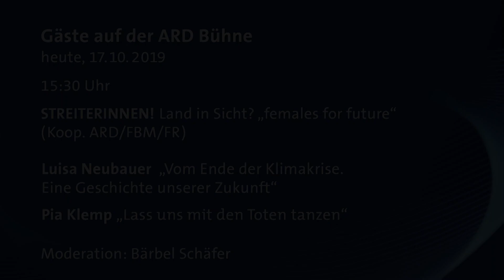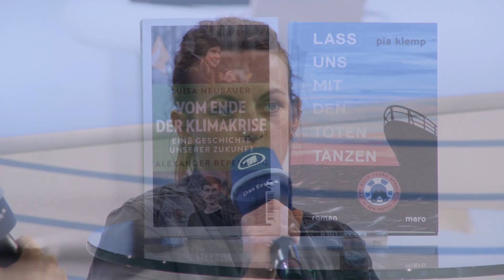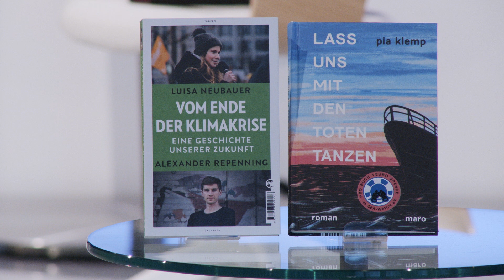"Streiterinnen": Luisa Neubauer (Fridays For Future) und Pia Klemp (Sea-Watch) auf der FBM19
„Wütend, weiblich, widerständig“ das ist es, was sie vereint: Luisa Neubauer, eine der Hauptorganisator*innen der „Fridays For Future“-Demonstrationen in Deutschland und Pia Klemp, Kapitänin der Sea-Watch. Die eine fordert eine brachiale 180-Grad-Wende in der internationalen Klimapolitik, gegen die andere wird in Italien seit 2017 wegen „Beihilfe zur illegalen Einwanderung“ ermittelt. Auf dem Panel "Streiterinnen!", das gemeinsam von der ARD, der Frankfurter Rundschau und der Frankfurter Buchmesse veranstaltet wird, diskutieren sie über ihre Ziele.

Luisa Neubauer wagt mit ihrem Buch „Vom Ende der Klimakrise“ einen Blick in eine Zeit nach dem Klimawandel. Pia Klemp schildert in „Lass uns mit den Toten tanzen“, was Seenotrettung wirklich bedeutet. Sie schreibt von Gerechtigkeit und lässt uns das jetzige „System Europa“ in Frage stellen. Was feuert die beiden Frauen an? Was haben sie bisher erreicht und wie gehen sie mit dem massiven politischen Gegenwind um?